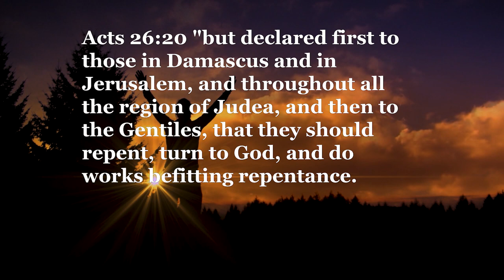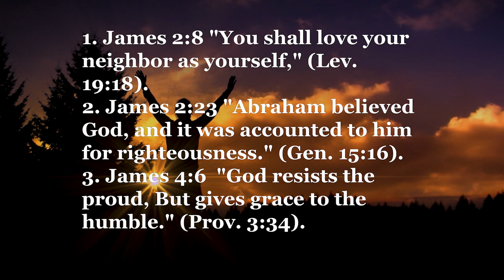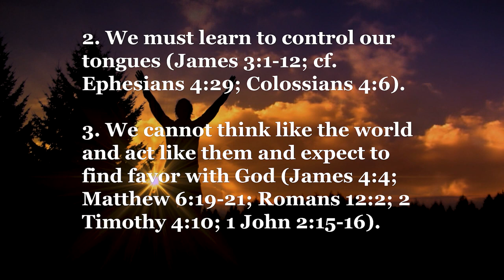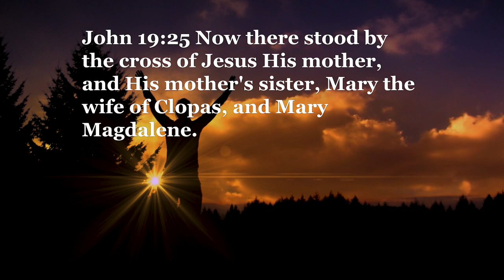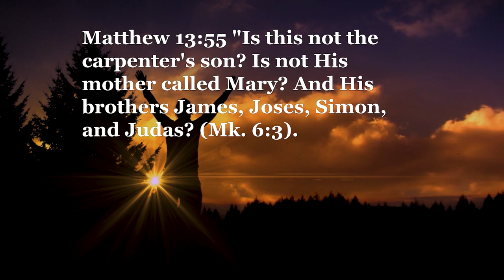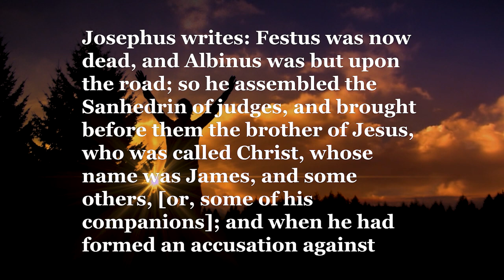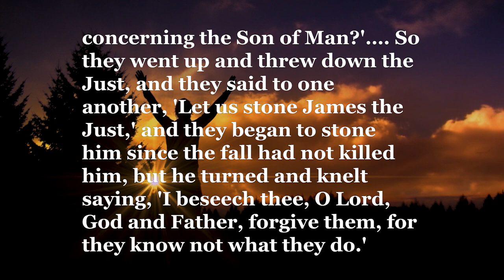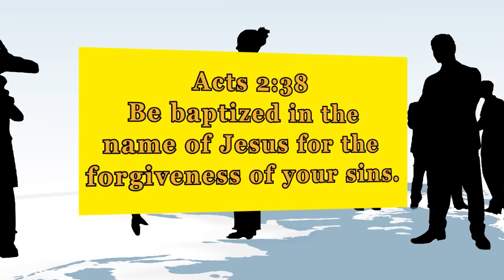Introduction to James: Part 1: Church of Christ series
Church of Christ series: Introduction to James: Part 1